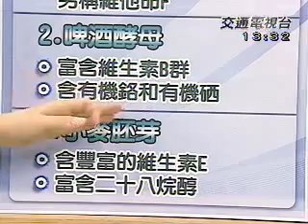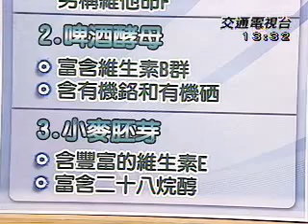我要蛋白質 健康調理餐_part4.wmv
蛋白質很重要，記得小時候會聽大人說小孩要多吃魚，才會聰明，其中DHA及蛋白質就是重點，不只小孩需要蛋白質幫助成長，懷孕及老人更需要優質蛋白，要如何攝取優質蛋白質呢？一起來學學君君老師教大家從日常飲食輕鬆吃到優質蛋白！